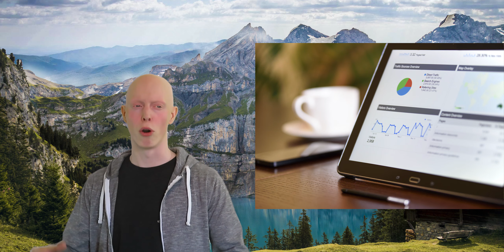Journey to Heal Pt.1: (Alopecia, Diabetes, Autoimmune Diseases, Depression)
Join me on the journey of healing. In this video, I go through my life story of developing alopecia universalis, type one diabetes, depression, and other ailments.

Healing with Issac
Links

Attributions
Gorrila
a href=" Vectors by Vecteezy